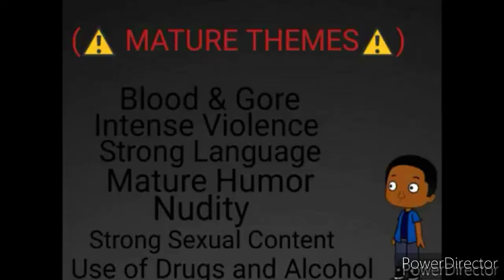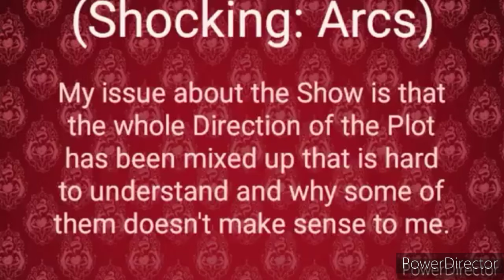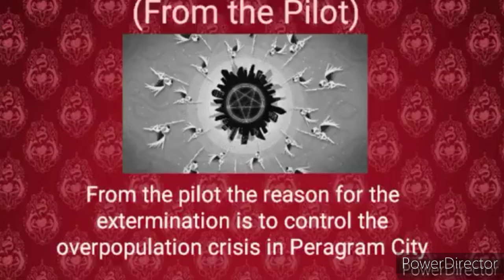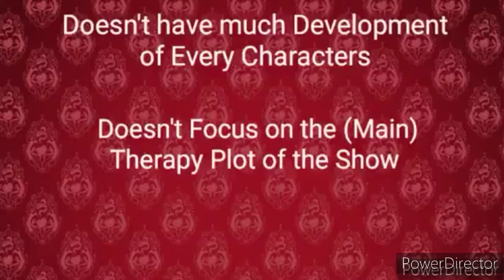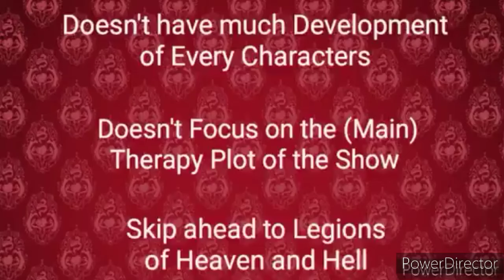My Thoughts of Hazbin Hotel Season 1 (Recap/Rant/Review)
In this video, i'll discuss my thoughts on Hazbin Hotel Season 1, including a recap, review, and maybe even a rant or two! If you're a fan of the show, you won't want to miss this video, and I apologize if review is a bit rusty.
0:00 intro
1:42 Radio Killed the Video Star Ep2
4:08 Masquerade Ep4
5:14 Dad Beat Dad Ep5
6:30 Overture Ep1
9:16 Scrambled Eggs Ep 3
11:26 Welcome to Heaven Ep 6
12:55 Hello Rosie Ep7
14:33 The Show Must Go On Ep 8
16:13 My Opinions of Hazbin Hotel
In case some people don't understand what I'm saying I set up this quotes:
"These guys clearly know how to write good stuff. But maybe they don't really do it that much because they don't have to. People will still watch this show no matter what. IGN will still rate the episodes at 8 and up. Kids are still getting their favorite show. They're not gonna get much satisfaction at all because it's just so empty and forgettable. It's so immensely frustrating to watch a whole episode a whole five episodes a whole season of a show... just to forget it immediately afterwards. To be left with no lasting feelings. It feels like you wasted your time. It's like where you're having a dream where you're eating something, you know, you could have a big banquet you could be eating your favorite food in the world and you eat and eat but you feel weird you feel that weird empty feeling because you're not actually eating anything. And then you wake up wanting that food but you're still f***ing hungry because it wasn't real. And you know what happens to most of the dreams that you have? You forget about them."
— The Cosmonaut Variety Hour on Star Wars Rebels